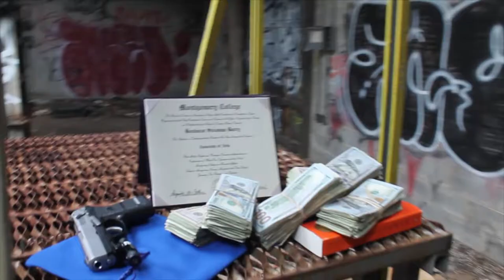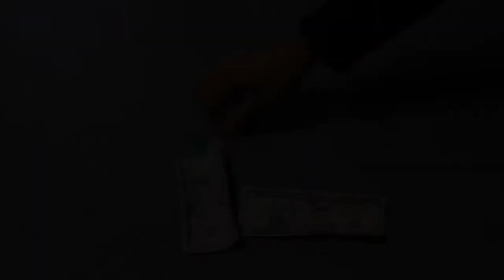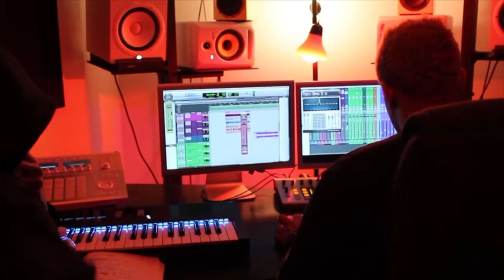Bou-Educated Crook Vlog #1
Making of Educated Crook!

Follow @Bou_YH and @JharrisBeats